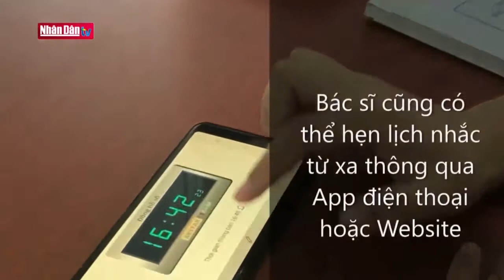VNPT Technology tài trợ 100 máy nhắc thông minh cho BV Đà Nẵng_Kết nối số_THND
Chiều ngày 10/8/2020, tại Hà Nội, công ty VNPT Technology đã trao tài trợ cho Câu lạc bộ BK Star thuộc Đại học Bách Khoa Hà Nội để sản xuất 100 máy nhắc thông minh, gửi tặng các y bác sĩ tuyến đầu chống dịch tại Bệnh viện Đà Nẵng. Đây là một trong những hoạt động chung tay cùng cộng đồng trong công tác phòng chống dịch của VNPT Technology.

Dự án máy nhắc thông minh sẽ phục vụ cho việc nhắc bệnh nhân uống thuốc đúng lịch, đúng giờ. Máy nhắc có chức năng thu âm và phát lại lời nhắc theo lịch hẹn giờ đã được cài đặt qua app hoặc web.